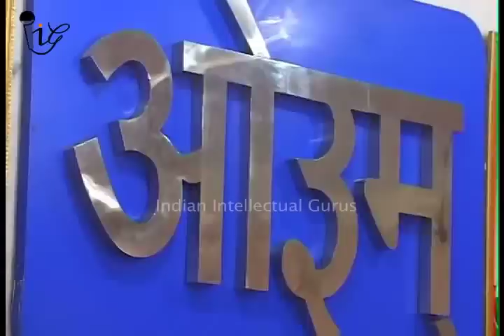Rajiv Dixit - क्या था स्वामी रामदेव का असली उद्देश्ये प्राणायाम के पीछे | Reality Of Baba Ramdev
चौंकाने वाला तथ्य राजीव दीक्षित द्वारा उजागर - Shocking Facts Exposed By Rajiv Dixit | Rare Collection Of Videos :